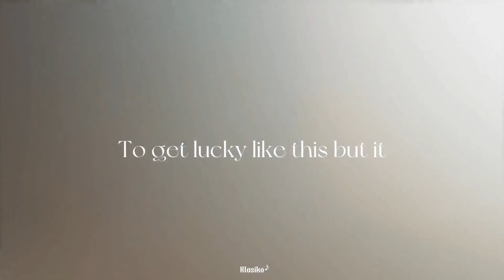Sun and Moon | Anees